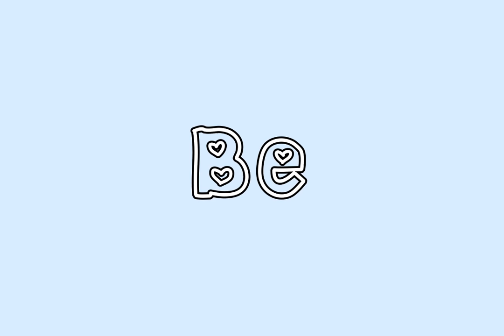How To Be Beautiful - Coming Soon - Teaser Trailer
Announcing: How To Be Beautiful, a new beauty blog by photographer Julia Comita and makeup artist Clara Rae. How To Be Beautiful is all about taking the current beauty trends and making light of them. Kicking off their launch with the premier episode "How to Look Good While You're Tripping," Julia and Clara target festival-going ladies with a funny, colorful, video about maintaining your lipstick during an epic party.

Julia and Clara have been working in the beauty industry for a couple of years now and both enjoy looking at the face in new and creative ways. Their shared love of concept work, as well as the growing trend in "How To" beauty tutorials, inspired them to create this blog. It is their hope that beauty lovers everywhere can relate to these most and least 'grammable of moments.

Music

Attribution-NonCommercial-NoDerivatives- 3.0 International License.